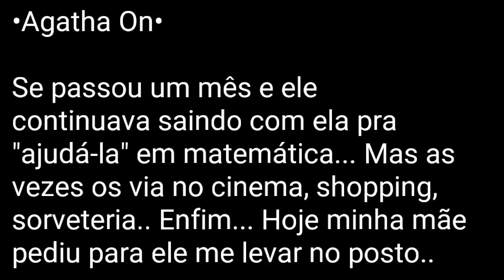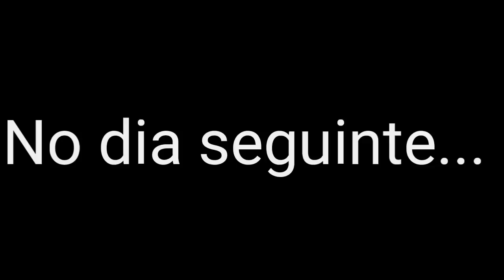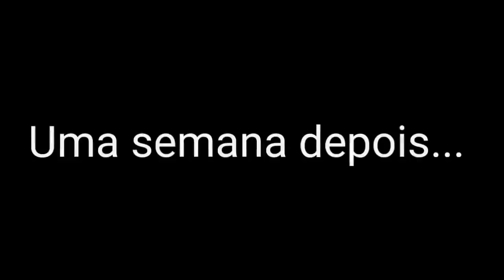Se Pudesse... Voltaria Atrás? [DUBLADO] Mini Filme | Gacha Life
Código para ganhar prémios : MK666